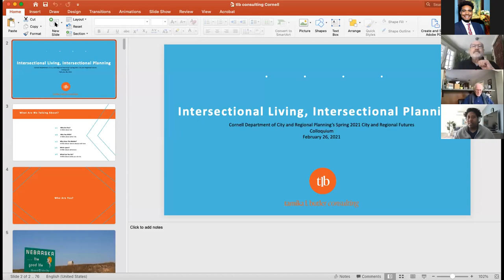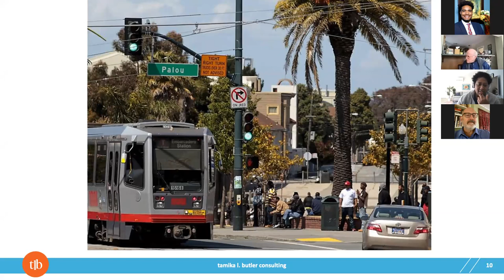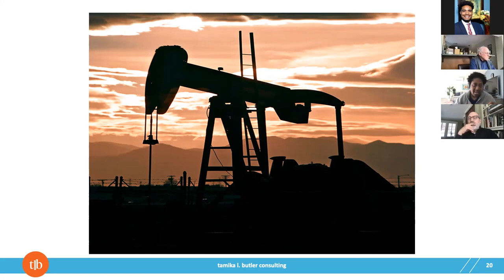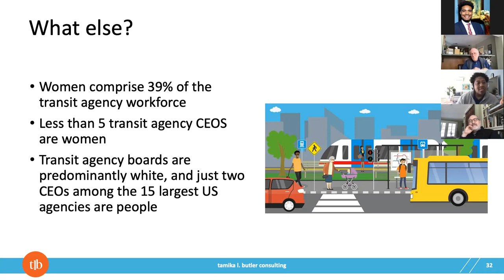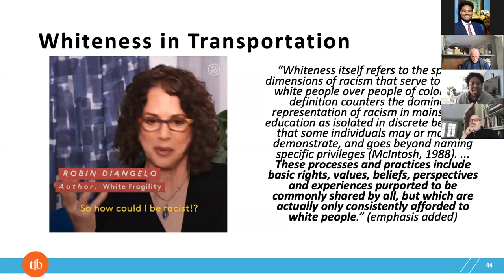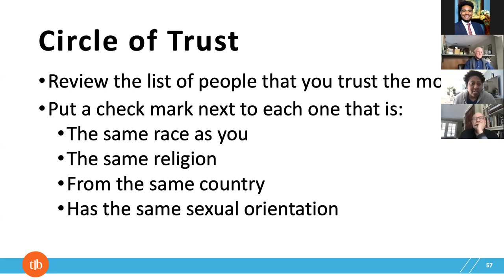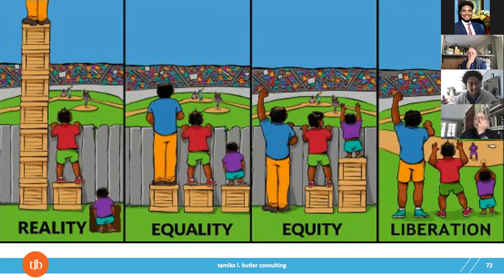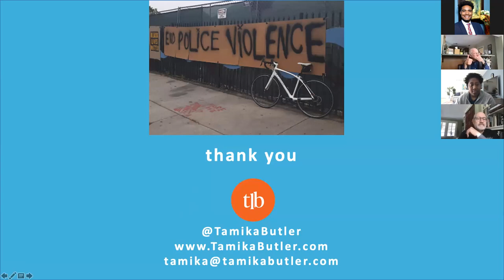Tamika Butler: Intersectional Living, Intersectional Planning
Join guest speaker Tamika L. Butler as she discusses equity, anti-Blackness, and planning as anti-oppression work. Butler will discuss the role of intersectionality and talk about the importance of living as your full self to do your best planning work. Through stories and work examples, she will talk through the differences between diversity, equity, and inclusion and explain how queering space and a Black aesthetic have shaped her planning career.

Tamika L. Butler is a national expert and speaker on issues related to the built environment, equity, anti-racism, diversity and inclusion, organizational behavior, and change management. From speaking, to writing, to training, Butler has worked with a myriad of clients. As the founder and principal of Tamika L. Butler Consulting, she focuses on shining a light on inequality, inequity, and social justice. She provides consulting, training, coaching, and public speaking for a wide range of organizations in the public and private sectors.